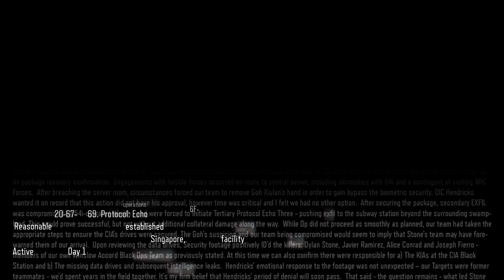Singapore Mission | Call of Duty Black Ops 3 - Provocation Part 1 | cod bo iii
This video is the part 1 of Provocation mission in cod bo iii.

Provocation is the fourth mission in the Campaign. It is the third mission in Nightmares.
Posing as arms dealers, infiltrate the headquarters of The 54 Immortals - The Quarantine Zone's dominant criminal faction, in order to recover the Black Station's stolen Data drives.